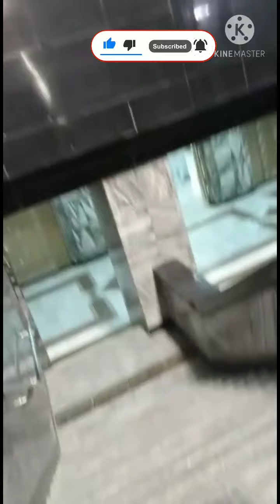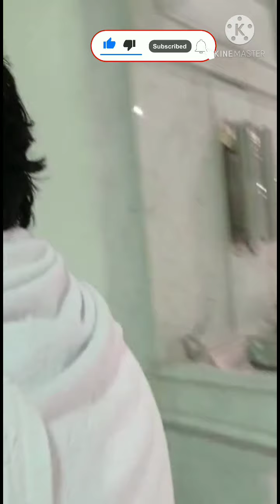khane kabaa 05.05.2021